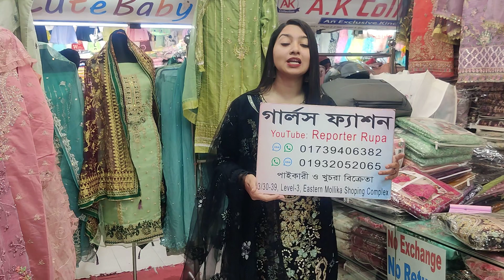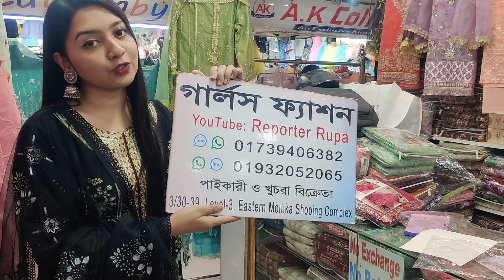ব্লাক লাভারদের জন্য নতুন ইন্ডিয়ান বুটিক্স কাজের ড্রেস।Buy Indian Latest jorget gorgeous party dress